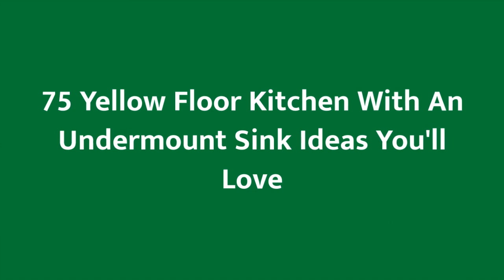75 Yellow Floor Kitchen With An Undermount Sink Design Ideas You'll Love ☆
0:00:00 - Intro
0:00:12 - Yellow Floor Kitchen With An Undermount Sink Design Ideas You'll Love: Inspirations 1 to 25
0:03:03 - Yellow Floor Kitchen With An Undermount Sink Design Ideas You'll Love: Inspirations 26 to 50
0:06:07 - Yellow Floor Kitchen With An Undermount Sink Design Ideas You'll Love: Inspirations 51 to 75